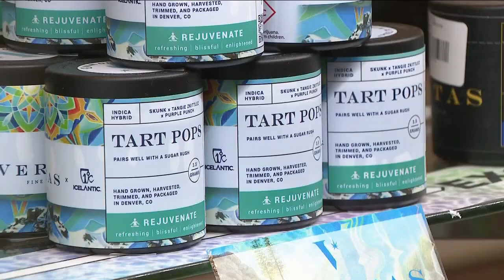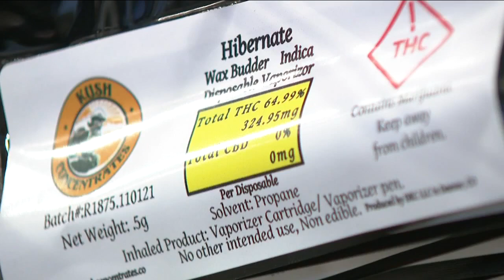New year means new rules for cannabis industry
The new year is turning a new leaf for the cannabis industry, with a controversial law making a number of changes when it comes to high potency THC cannabis products, like concentrates.